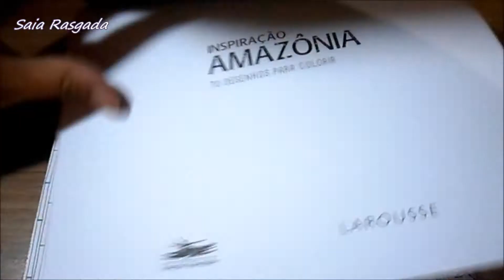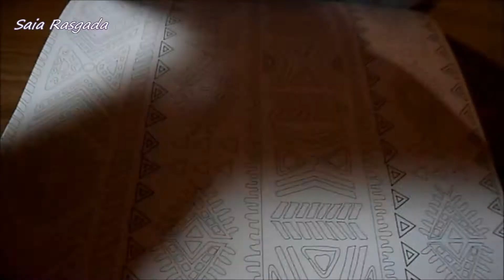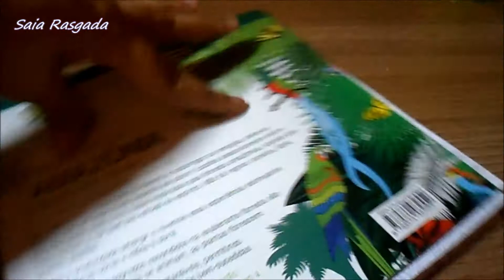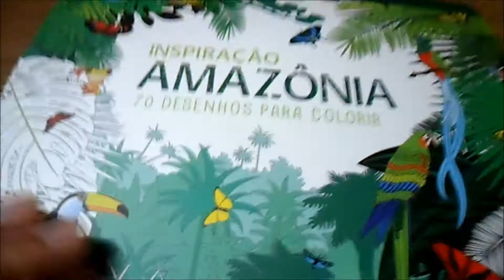Livro de colorir INSPIRAÇÃO AMAZÔNIA - página por página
Inspiração Amazônia é um livro de colorir da Editora Estação Liberdade / Larousse com uma proposta bem diferenciada e com papel de gramatura muito bacana (150 g/m²).

insta e tsu: @saiarasgada